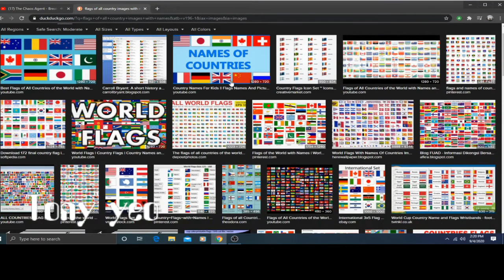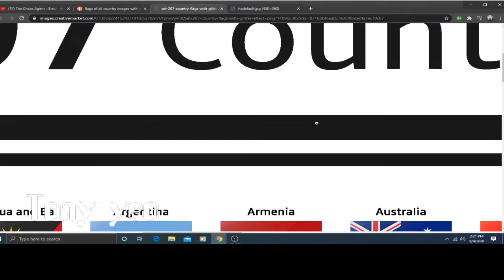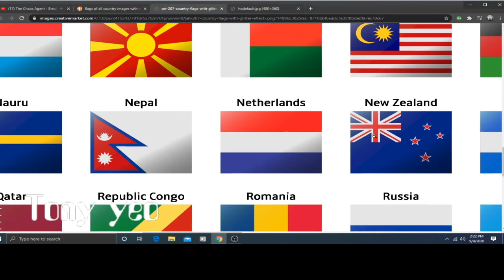flags of the world Qorder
This video is simply showing the symbols that seem to be shared in most flags. I wonder why?